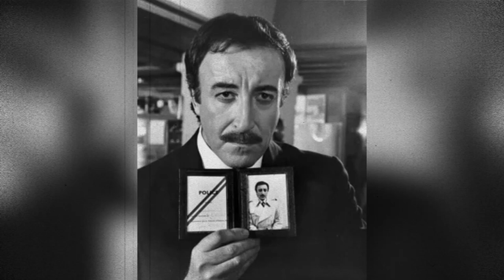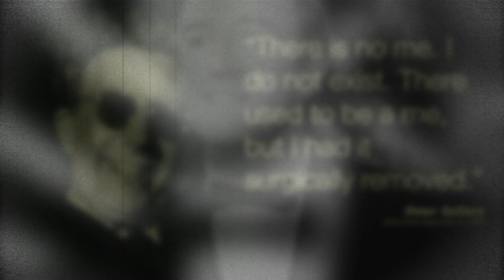Peter Sellers’ Dark Side : History’s Most Bipolar Comedian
Peter Sellers' volatile temperament extended beyond his personal life, causing strain on his relationships and work collaborations. Director Peter Medak, a friend of Sellers and Spike Milligan, recounted the tumultuous production of the 1973 film The Ghost in the Noonday Sun in his documentary The Ghost of Peter Sellers. Sellers' erratic behavior, such as leaving Medak waiting at his house only to be found naked doing yoga, and allegedly feigning a heart attack to avoid filming, contributed to the movie's troubled production. Despite being described as an "obsessive perfectionist," Sellers' challenging personality and unfortunate circumstances led to the film bypassing theaters and going straight to video.